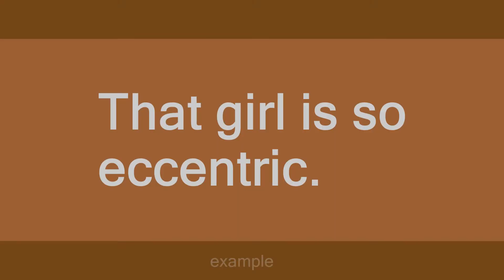Eccentric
Slang flashcards: